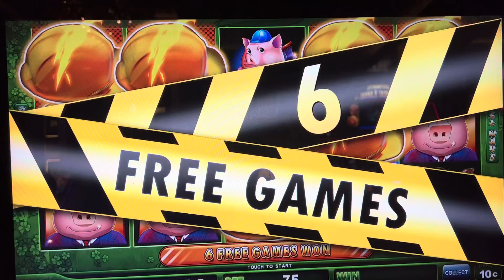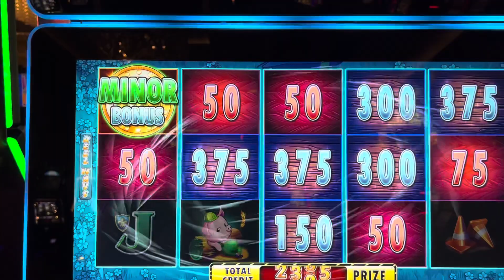Huff N Puff’ Bonus Game